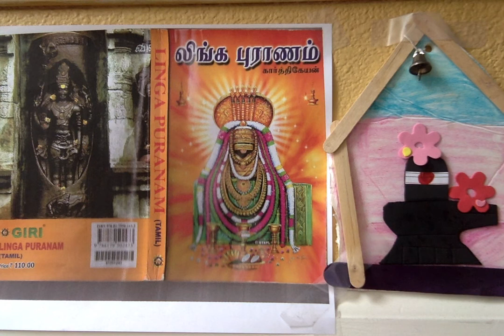Linga Puranam ஸ்ரீ லிங்க புராணம் - 58. அமரர் துயர் நீங்க ஐங்கரன் தோற்றம்